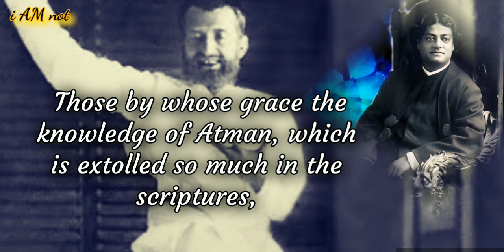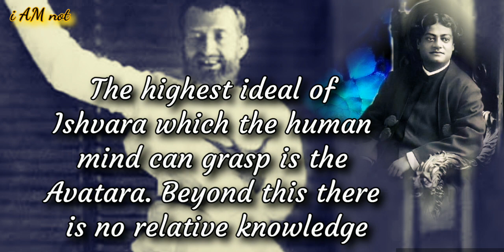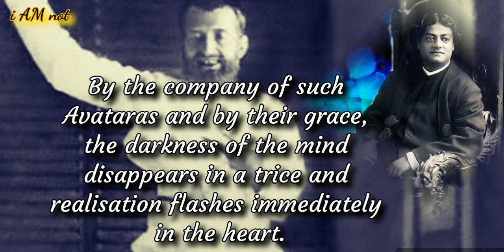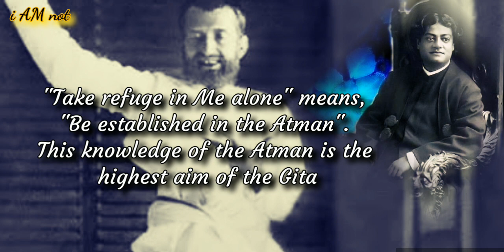Who are the Divine Incarnations and what is Their Significance? | Swami Vivekananda